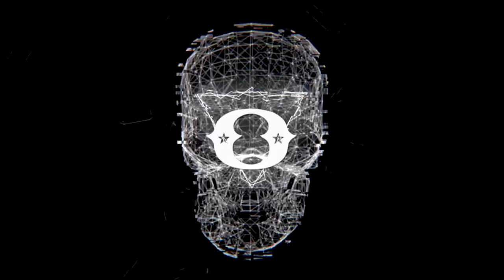OUTLAW WRESTLING: Orange Cassidy vs Bull James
From our 9/12/19 event in Queens, NY!

Orange Cassidy says goodbye to Outlaw Wrestling...maybe...

Filmed & Edited by: GoPro Wrestling
Presented by: NYWC